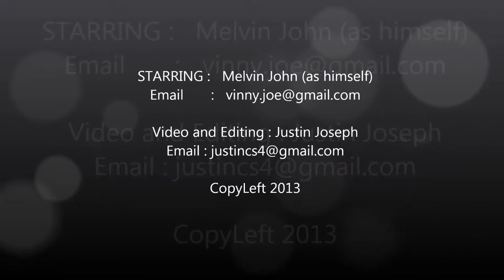Rock on - Socha hai by Melvin John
Another guitar cover from Melvin and this time we decided to pick up one of the difficult solos from a Hindi Song. And it was none other than the famous rock song 'Socha Hai' from the movie Rock on. You can see how fluid the finger movements are and we had a great time recording it.The whole intention of posting these videos is letting you all see the finger placements and playing techniques. Hope you enjoy it.

This cover was recorded using a Pluto Electric guitar and Zoom effects box

How did we record this video ?
Video recording : Nokia Lumia 710
Audio Recording : Altec Lansing 'headphone out' to 'PC mic in'
Audio Editing : Audacity ( its free and open source)
Video Editing : Windows Movie maker ( please use the latest version that has more features)